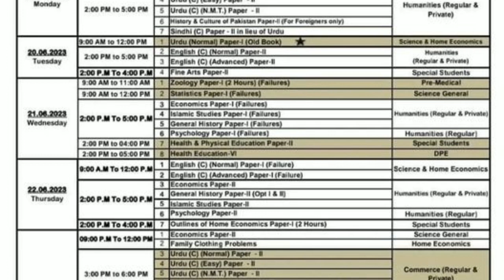Class 12th|New Datesheet|From karachi Board For 2023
CLASS 12TH NEW DATESHEET FOR 2023 FROM BOARD OF INTERMEDIATE EDUCATION KARACHI
part Ii
datesheet 2023
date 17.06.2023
all groups
intermediate board datesheet
karachi board
sindh board
samaj story